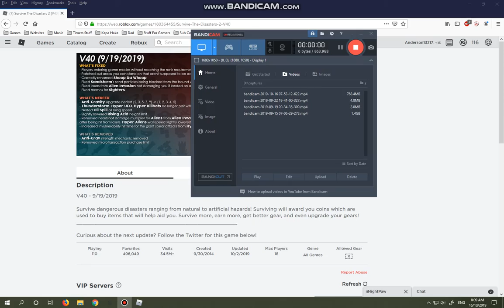RIP Mr_ClownIsHere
xd